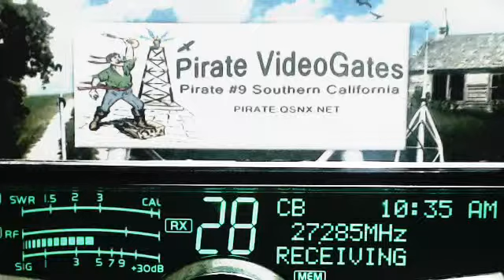BigJoe 2250 FL, MoonShiner FL, LongHairedHippie FL, BigFoot FL